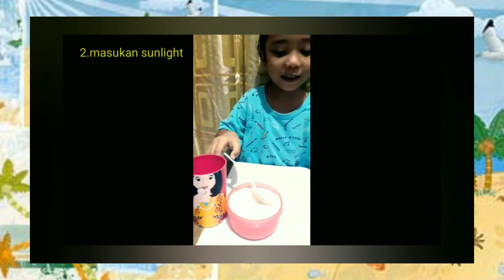Tugas anak tk | eksperimen sederhana membuat gelembung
Terimakasih bpk/ibu guru tercinta yang sudah memberikan banyak ilmu dan pembelajaran.Semoga menjadi ilmu yang bermanfaat
Semoga teman-teman semua sehat selalu
Selalu semangat belajar ya teman-teman
Sabar dalam belajar dan gembira
Semoga bermanfaat dan terhibur
Terimakasih